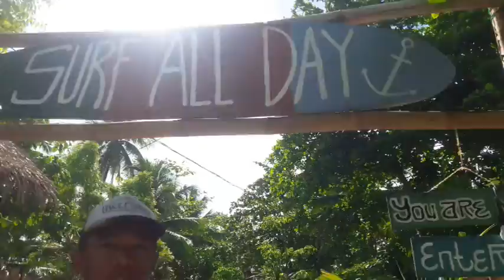VBLOG 6 - Good Morning Dahican - Skim Surf Adventures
Solo Travel